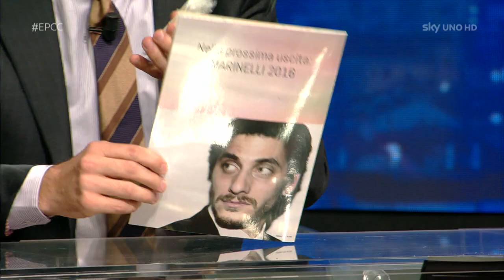E POI C'È CATTELAN EPCC - Intervista a Luca Marinelli e Alessandro Borghi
Terza edizione di EPCC, l'alternativo ed esplosivo late night show di Sky Uno condotto da Alessandro Cattelan.
Una nuova stagione di 18 puntate, in onda ogni giovedì alle 23 su Sky Uno HD.
Ospiti della quattordicesima puntata, Alessandro Borghi, Luca Marinelli, Francesca Michielin e Caterina Balivo.
Ad accompagnare ogni momento del programma, ancora una volta gli Street Clerks, la band fiorentina diventata ormai uno degli elementi distintivi di EPCC .